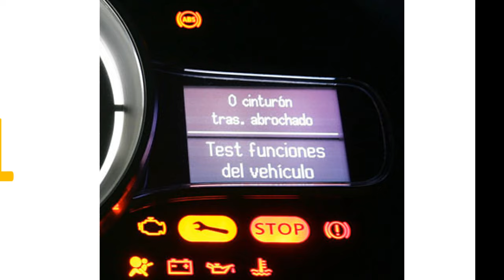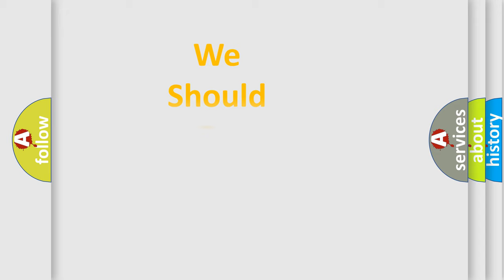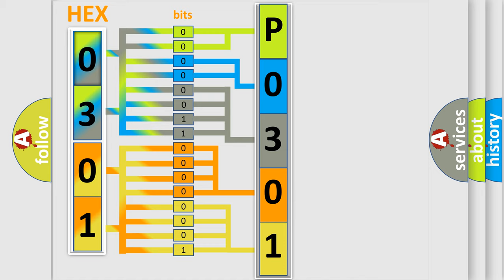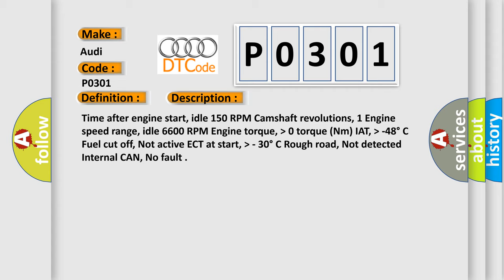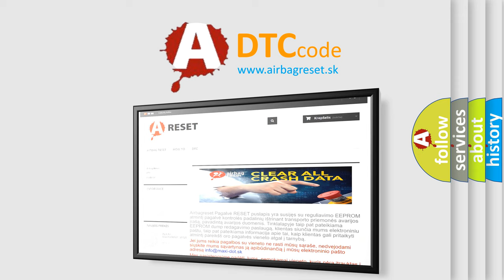DTC Audi P0301 Short Explanation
Contents:
0:21 Basic DTC analysis according to OBD2 protocol standard.
1:48 Insight into programming
2:58 A diagnostically understandable description of the Diagnostic Trouble Code
3:05 Basic error definition

Make:
Audi
Code:
P0301
Definition:
Cylinder 1 Misfire Detected
Description:
Time after engine start, idle 150 RPM Camshaft revolutions, 1 Engine speed range, idle 6600 RPM Engine torque,  higher then 0 torque (Nm) IAT,  higher then -48 degree  C Fuel cut off, Not active ECT at start,  higher then - 30 degree  C Rough road, Not detected Internal CAN, No fault
Cause:
Check fuel injectors.
Check igntion coils.
Check spark plugs.
Check the intake system for leaks.
Check fuel pressure.
Check for signal, voltage and ground. Check harness for open or short